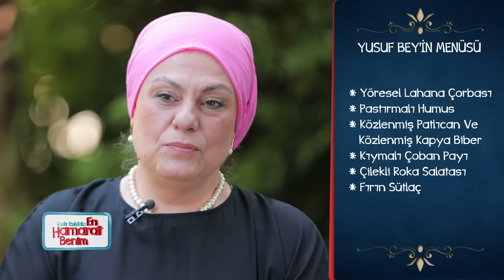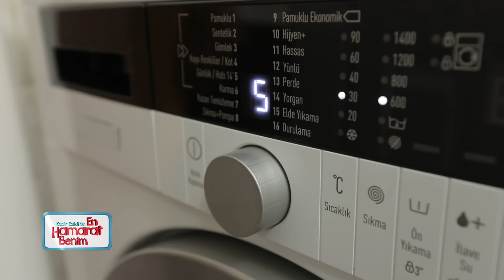En Hamarat Benim 644. Bölüm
En Hamarat Benim 644. Bölüm (30 Mayıs 2024)

YAPIM: TALYA PRODÜKSİYON
YAPIMCI: DİLEK DAĞCIOĞLU - EBRU ERKAL KİP
YÖNETMEN: MEHMET ŞENGÜN
UYGULAYICI YAPIMCI: RAMAZAN SARI
TÜR: EĞLENCE-YARIŞMA